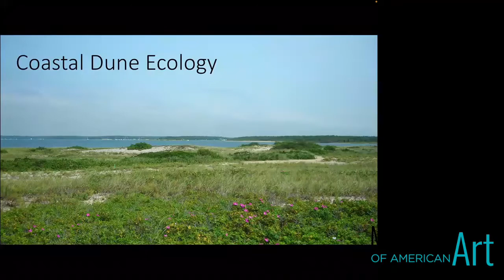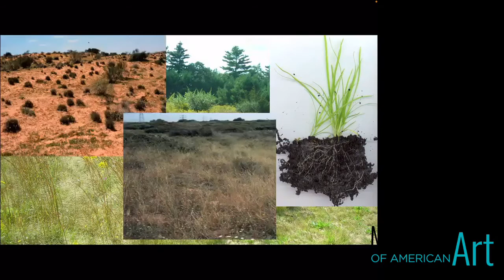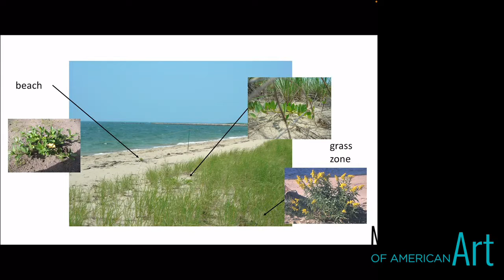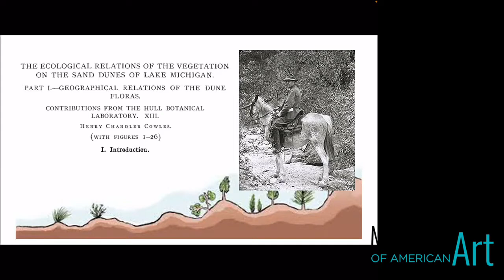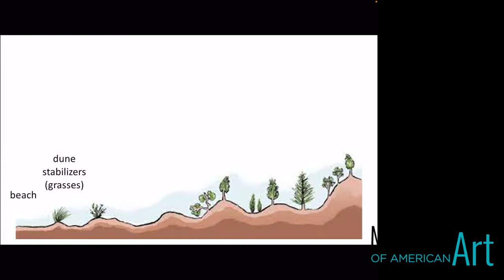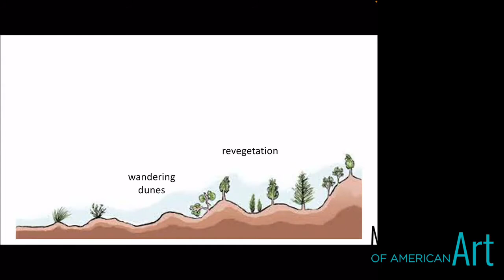Forests of Cape Cod - Past, Present and Future in Conjunction with Ethan Murrow’s : The Greenhouse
Join Kelly Barber, Director of Land Stewardship, Barnstable Land Trust, Dr. Tara Rajaniemi, Professor of Biology at Umass Dartmouth , and Ramona Peters, Founder, Native Land Conservancy in conversation with the artist of The Greenhouse, Ethan Murrow. The panelists will discuss the subject of Murrow’s current art installation, which depicts a massive felled oak tree and serves as a cautionary reference to the effects of colonization and development on the Cape’s natural environment. The discussion will include the history and current state of Cape Cod’s forests and how human beings can preserve and restore natural habitats and coexist in balance with nature. The panelists will also consider what the future holds for our valuable ecosystem.